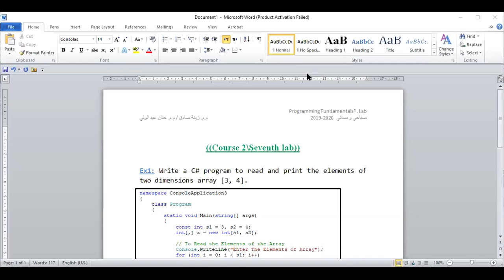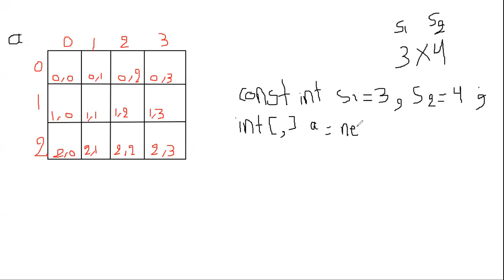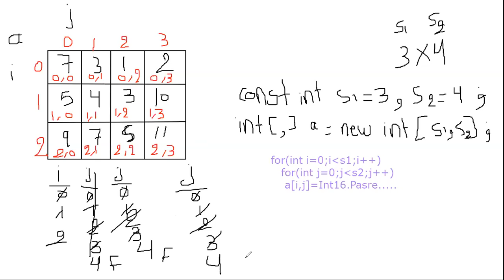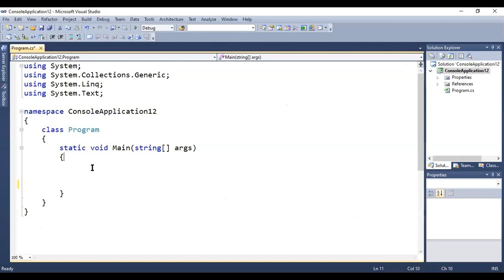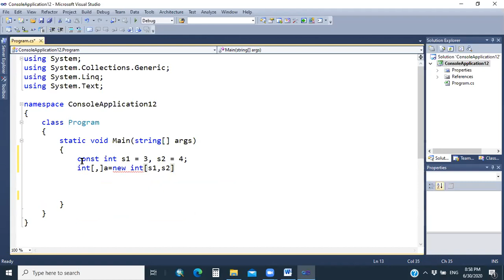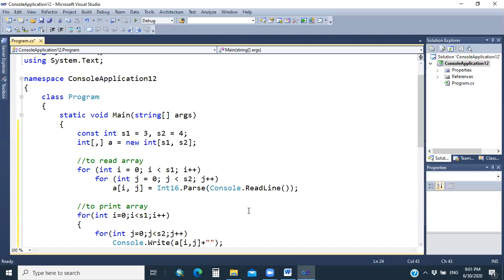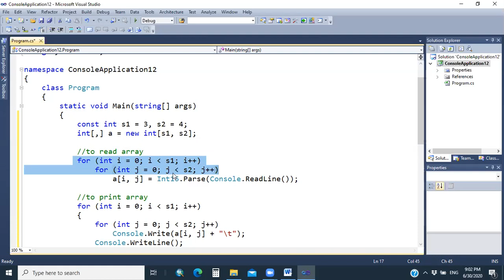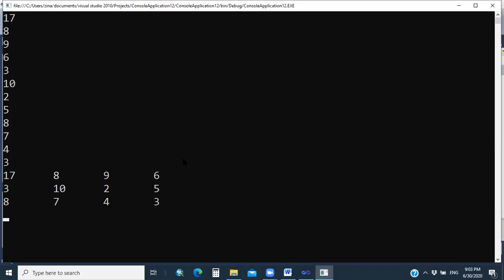Read and Print the two dimensions array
محاضرة التدريسي: م.م. زينة صادق عبد الجبار
المحاضرة حول: Read and Print the two dimensions array